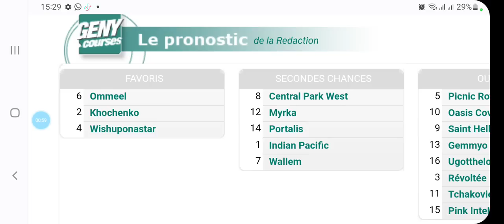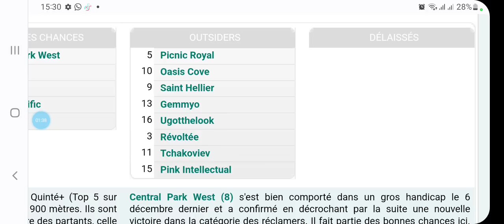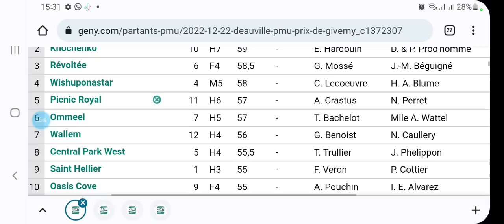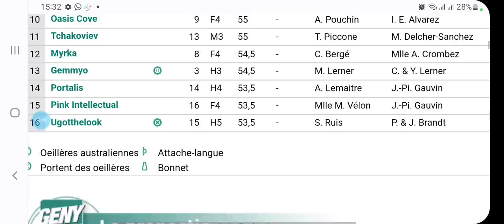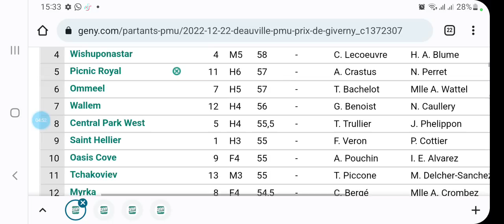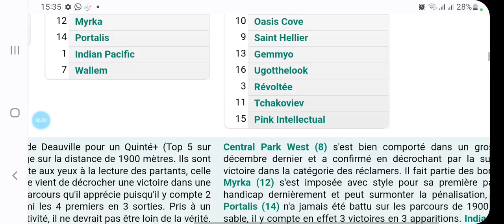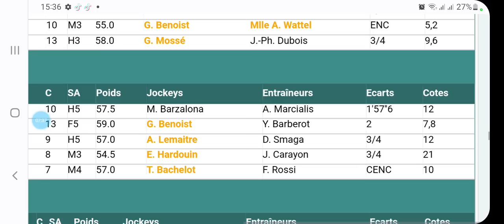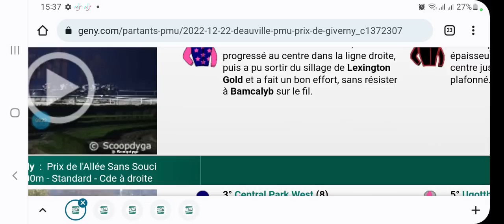توقعات الكانتي يوم الخميس على R1